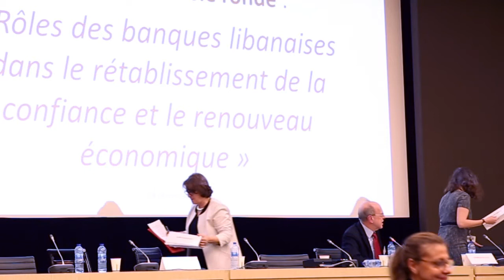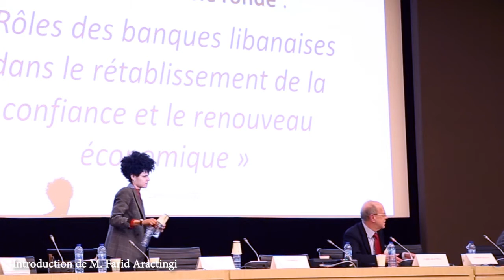Modérateur : M. Farid ARACTINGI, Secrétaire général de la CCFL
M. Farid ARACTINGI, Secrétaire général de la Chambre de Commerce Franco- Libanaise (CCFL) Modérateur de la 2ème table ronde:
« Rôles des banques libanaises
dans le rétablissement de la confiance et le renouveau économique »
 lors du colloque du 28 Janvier 2020 organisé par le Forum des Experts Libanais à l'Assemblée Nationale